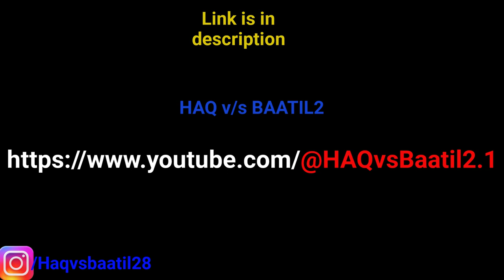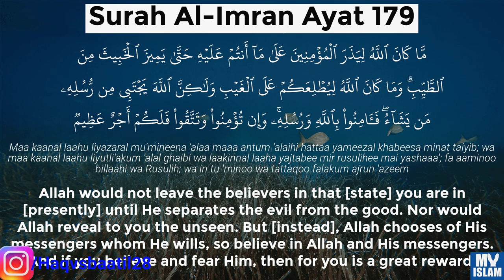DAJJAL (Anti Christ) Is Featured In Video Game || Cult Of The Lamb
Thanks!
JazakALLAH